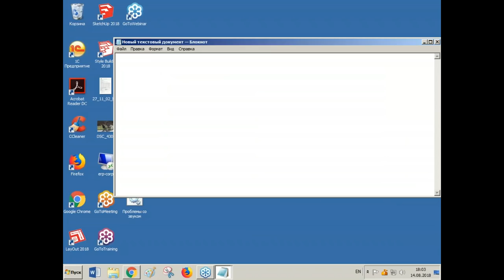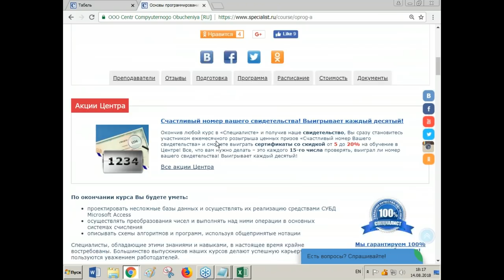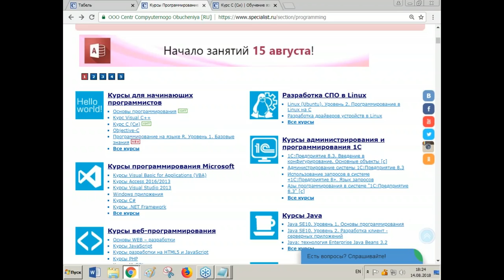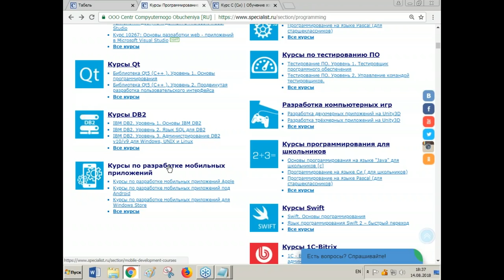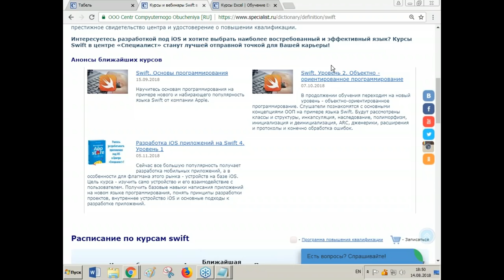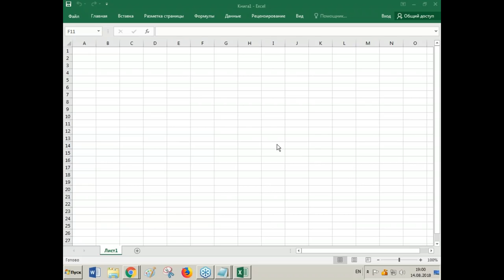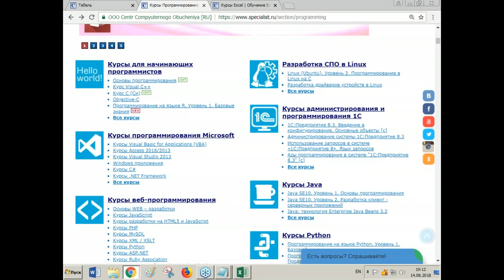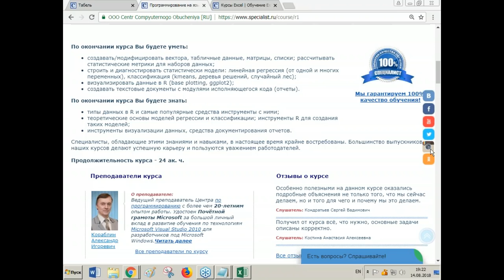Как стать программистом: с чего начать изучение программирования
Как научиться программировать "с нуля"? С чего начинается программирование? Каковы его базовые принципы и почему их важно знать? Зачем нужно понимание методологии языков программирования? Часто начинающие программисты не обращают большого внимания на эти вопросы и в результате через какое-то время упираются в "потолок" и перестают развиваться как в профессиональном плане, так и карьерном.

На бесплатном семинаре учебного центра "Специалист" при МГТУ имени Баумана вы узнаете, как заложить хорошую, крепкую базу, которая станет прочной основу для дальнейшей карьеры программиста.

Мастер класс ведет Алексей Михайлович Трофимов кандидат физико-математических наук, программист-профессионал со стажем более 30 лет, с богатым опытом преподавательской деятельности.